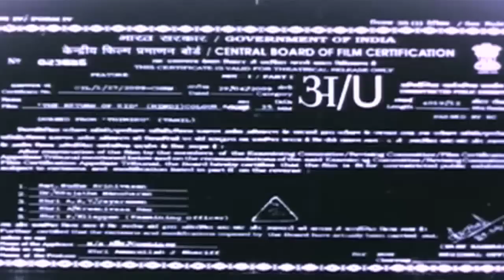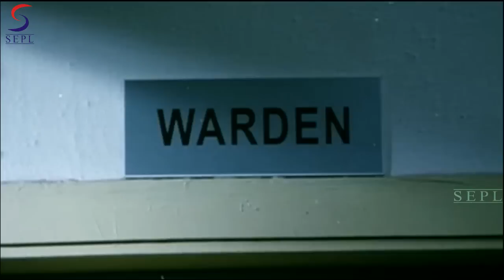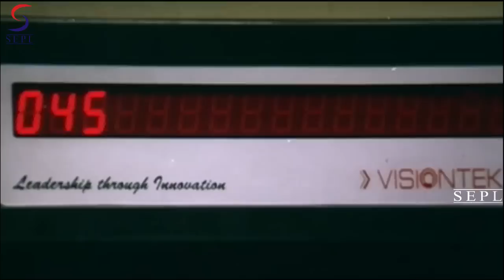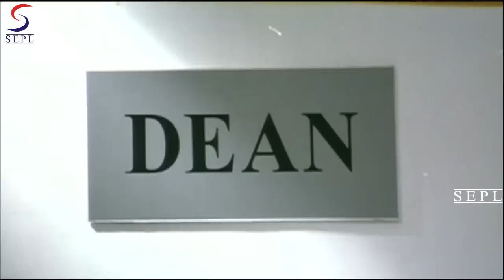Shahenshaon Ka Shahenshah - शहंशाह का शहंशाह - Dubbed Hindi Movies Full Movie HD l Vishal, Reema Sen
"Watch this Bollywood Hindi Action Movie """" Shahenshaon Ka Shahenshah """" (Dubbed from Super-hit South film) Starring :- Vishal, Reema Sen, Sameera Reddy

Film :- Shahenshaon Ka Shahenshah.

Starcast : Vishal, Reema Sen, Sameera Reddy
Synopsis - An action-packed movie "" Shahenshaon Ka Shahenshah "" tells a story of battle between ganesh (vishal) and some fierce gangsters. From this battle, shrimathy (reema sen) gets her love. to know how, watch this movie.